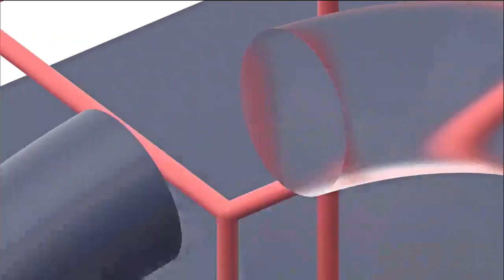BAHAMAMAMA Moda a la Colombiana Spring Summer 2019 COLOMBIAMODA 2018 - Fashion Channel